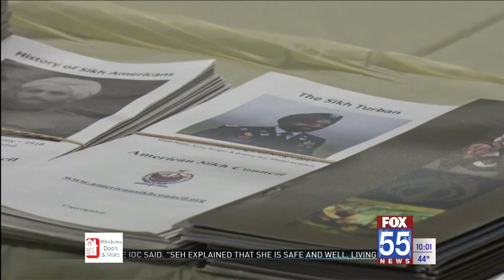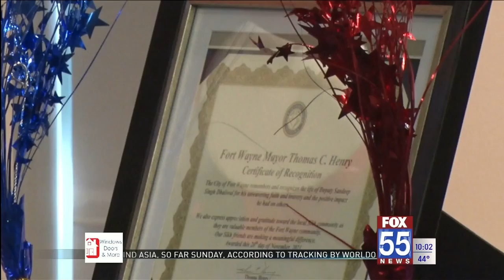Indiana Sikh Outreach Mission honors 'trailblazer' police officer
The Indiana Sikh Outreach Mission joined City of Fort Wayne officials in holding a remembrance ceremony for the Texas officer who was shot in killed in the line of duty in 2019.